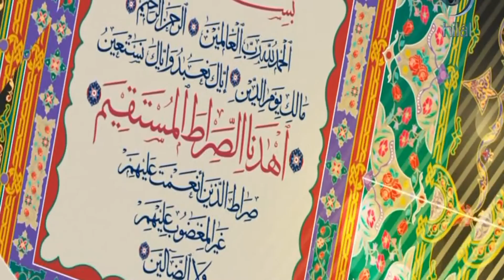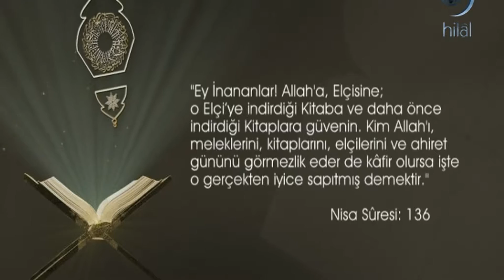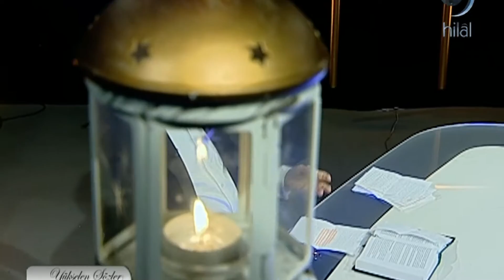Yükselen Sözler - "Şirkin Modern Hayattaki Tezahürleri " - Ali Rıza Demircan | Parça 3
Erdem Uygan'ın hazırlayıp sunduğu 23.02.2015 Tarihli Yükselen Sözler programında bu hafta Ali Rıza Demircan ile "Şirkin Modern Hayattaki Tezahürleri" konusu konuşuldu. Yükselen Sözler dönüşümlü olarak her Pazartesi akşamı saat 21:00'de canlı yayınla Hilal TV'de..